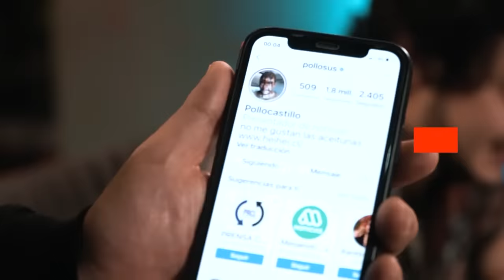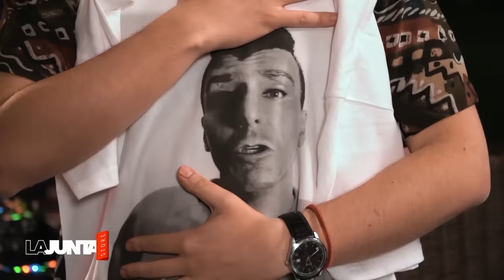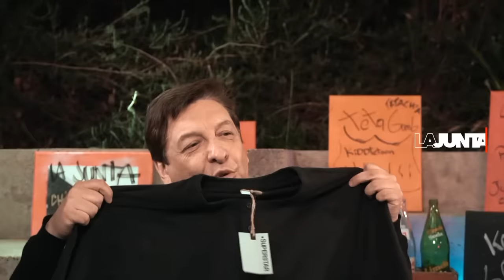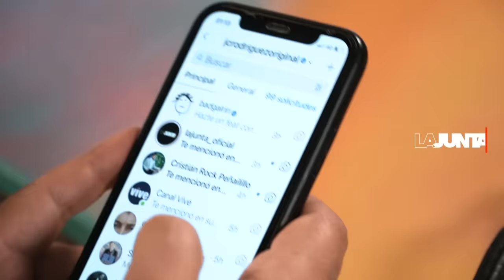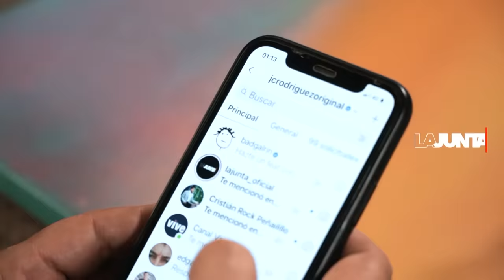LaJunta | Entrevista a POLLO CASTILLO. “Y LOS HATERS”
LaJunta [01x08] | No sabíamos cómo describir esta junta tan random. Así que nada, disfruten.

Gracias @pollosus por darlo todo.
Y a @jcrodriguezoriginal y @djatenea por la paciencia.